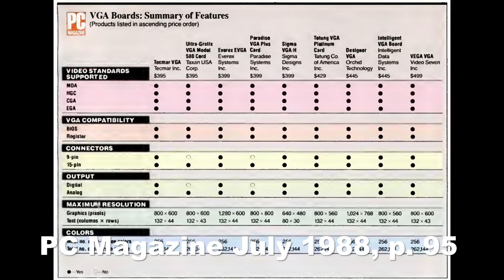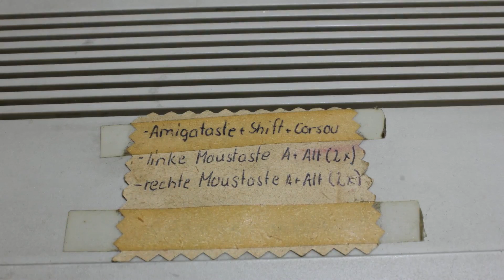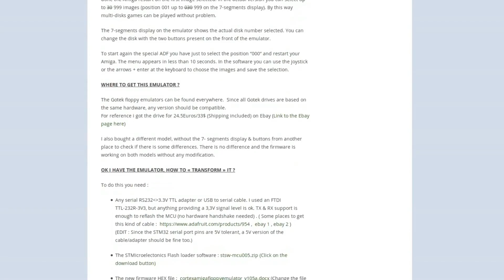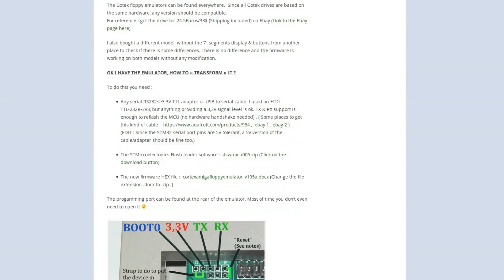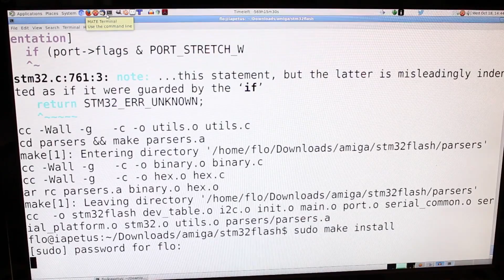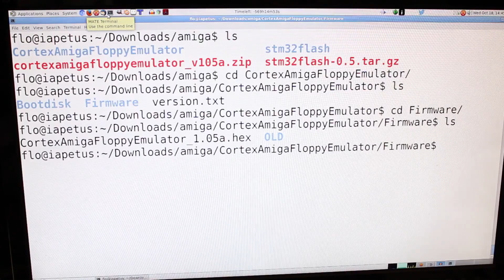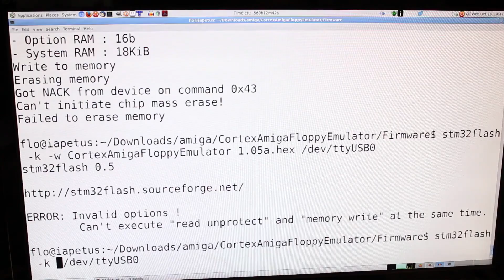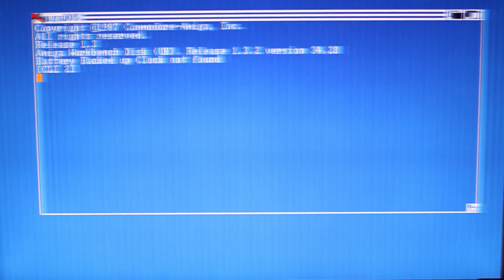Amiga 500 Zero to Hero Part 1 of 4: Checking out the Machine and Setting up a Floppy Emulator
Part one of my four part series about my “new” Amiga 500.

In part 1 I’m first taking a guess at why the Amiga 500 was so popular back in the early 90s and still is to this day.

Then I’m investigating the state of this cheap eBay bargain. It came without any cables, power supply, floppy or even mouse.

In the series I’m refurbishing the machine and also designing some hardware that will help me overcome the missing parts, DIY style.

In some sections my voice sounds a bit funny, I had a cold when recording those. I hope you don't mind :-p

The “tinkering” theme music was generously provided by @martijnfrazer. Thanks Tijn!